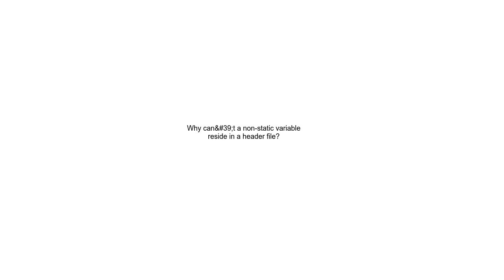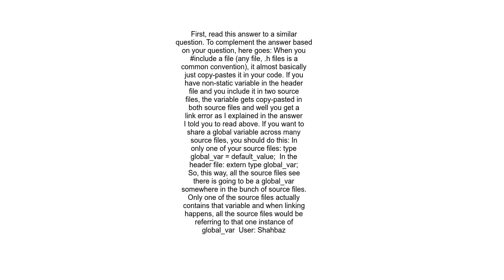Why can&#39;t a non static variable reside in a header file